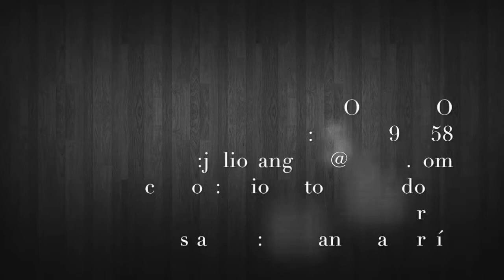Julio Sandoval - Demo Reel 2017